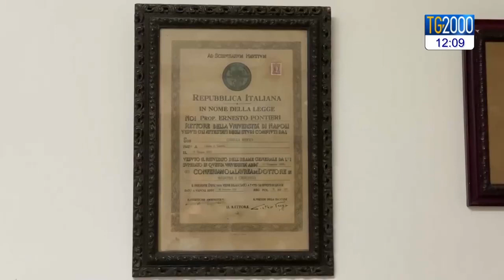Covid 19, a Caserta medico di famiglia in pensione cura i malati covid e si ammala: ma non si ferma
Il coronavirus non produce solo storie tristi. Ci sono anche bei esempi per l'intera Nazione, come quello del dottor Pietro Casella di Caserta. Ottantasette anni, da un ventennio teoricamente già in pensione, ma che di fronte alle tante paure per curare i malati di covid19 non si è mai fermato e ne ha presi in carico a decine. Tanto da ammalarsi anche lui e da infettare la moglie. Ma è riuscito a battere anche il virus e ora, dopo essere ritornato negativo, è ritornato in ambulatorio per curare le persone. Tanto che oggi (quando abbiamo girato il servizio) non voleva fare l'intervista perché aveva una visita programmata. Altra tempra